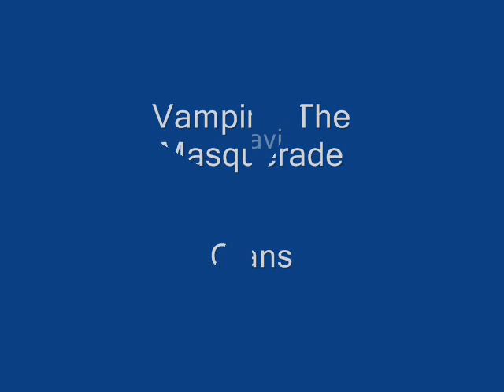Vampire Clans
The vampire clans of the RPG Vampire: The Masquerade. Background music: Venus in Fear by Cradle of Filth.
Any comments would be appreciated.
READ THIS: I put on the video only the 13 core clans of the 3rd edition, because I wanted to use the clanbooks' covers. So comments about the Cappadocians, Salubri etc will be ignored from now on.